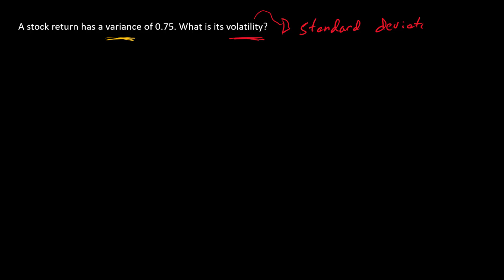How to differentiate between variance and standard deviation (volatility)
I illustrate the relationship between variance and standard deviation ... Standard deviation (aka, "volatility" for a stock) is the square root of the variance.

I'm a Finance Professor at the University of Tennessee in Knoxville.